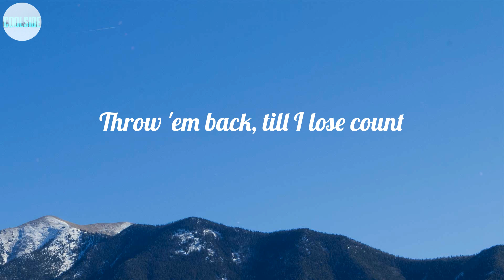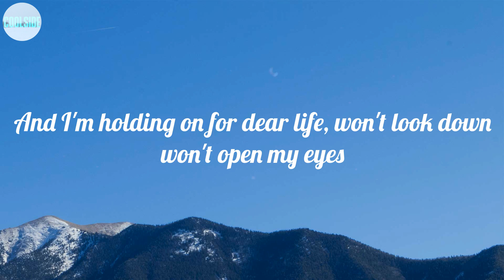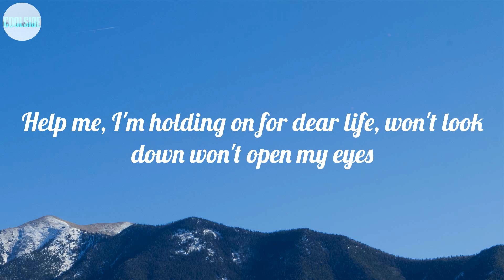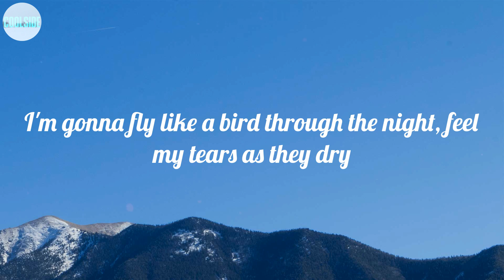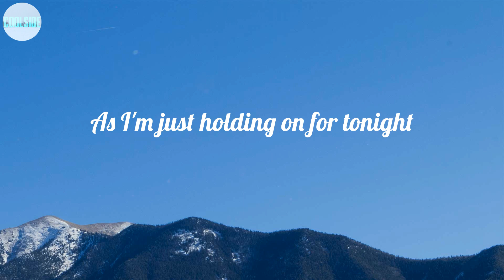Sia - Chandelier (Lyrics) ~ I'm gonna swing from the chandelier, from the chandelier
LYRICS:
1, 2, 3 1, 2, 3 drink
1, 2, 3 1, 2, 3 drink
1, 2, 3 1, 2, 3 drink
1, 2, 3, 1, 2, 3 drink
1, 2, 3, 1, 2, 3 drink
1, 2, 3, 1, 2, 3 drink